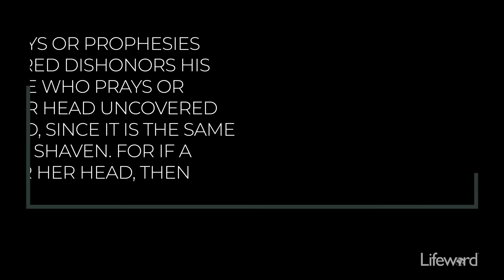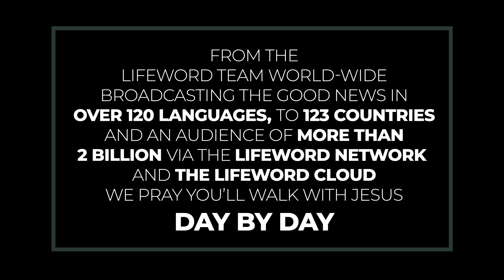The Duty Of Every Woman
There is meant to be a distinction between men and women and their roles in worship.